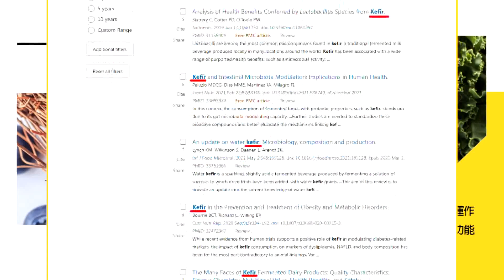國民黨"接副手"就被"滅黨"?"在野整合"就有機會贏"賴清德"?董智森曝柯文哲"如意算盤"..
責任小編:成編/梓瑄編